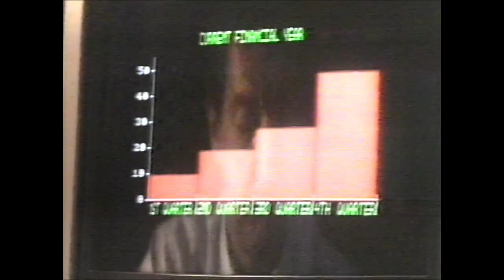1989: Westpac (ft. michaelcaton), Commercial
If you have an old VHS that potentially has commercials or old network television shows, please reach out to and we can send you money to mail it to us!